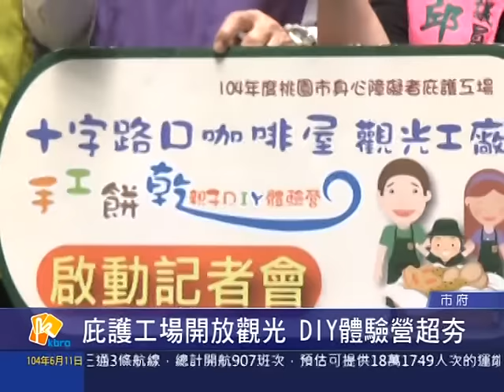桃園有線新聞20150611-庇護工場開放觀光 DIY體驗營超夯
由勞動局輔導設立的庇護工場「十字路口咖啡屋」，店內販售的點心麵包、和咖啡飲料等等，大多是由身心障礙者製作出來，而勞動局為了讓社會大眾，更加了解庇護工場，同時妥善運用資源辦理親子活動，因此與庇護工場業者合作，共同推出「手工餅乾親子DIY體驗營」，才開放報名不久，名額就已經爆滿。